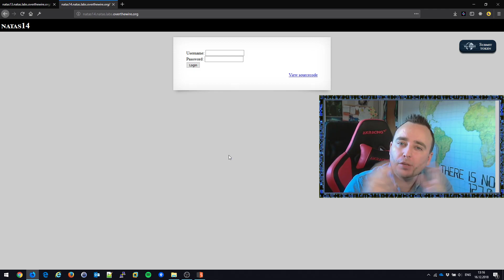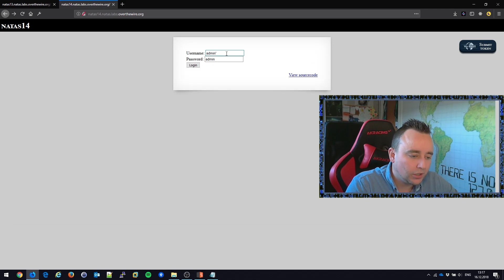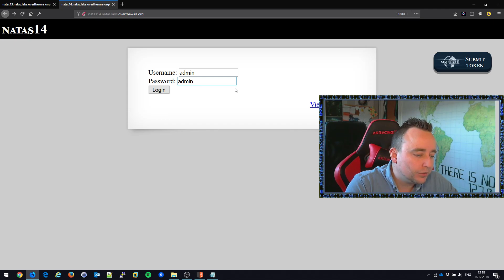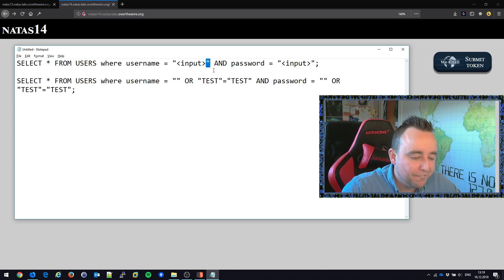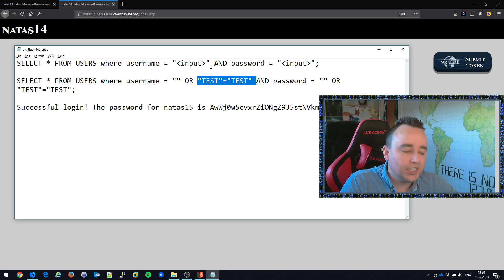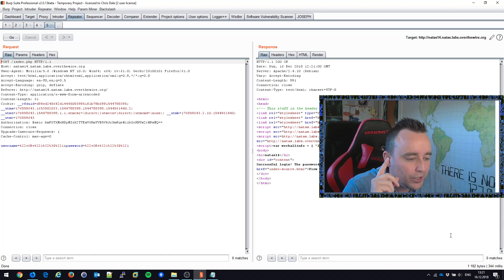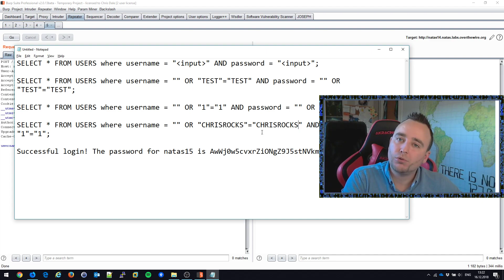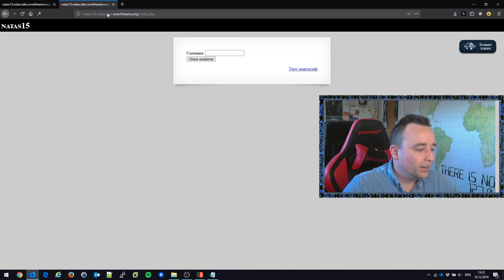Understanding SQL Injection and Login Bypass - Natas14 - Overthewire.org - Walkthrough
The web application presents a simple login field. Can it be abused, and bypassed totally?

Running through the Overthewire.org Natas wargame. It's all about web hacking and shows an array of different web vulnerabilities for us to practice on. This video features Natas14.

If you liked it, or you want more, let me know.

Interested in hiring my team and I for consulting?

I'm also a SANS certified instructor, and you can come to my classes.